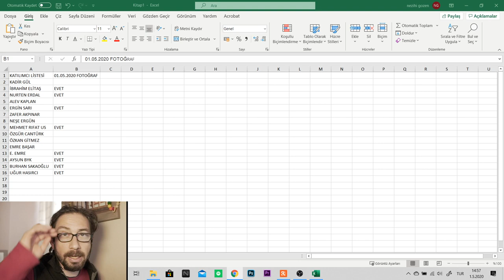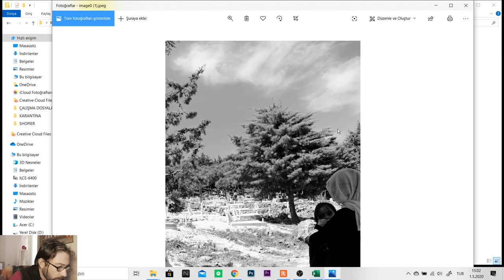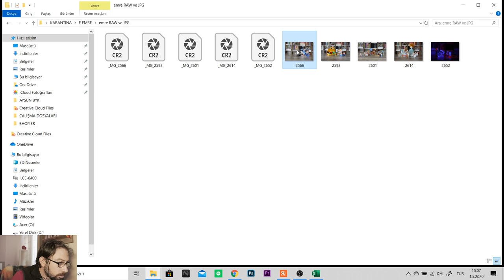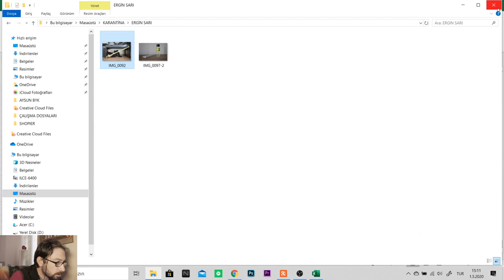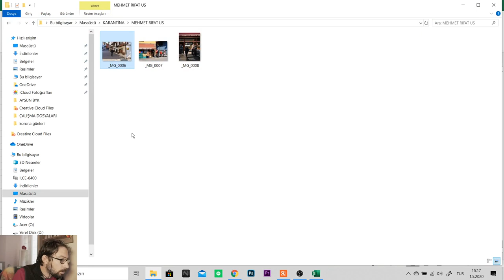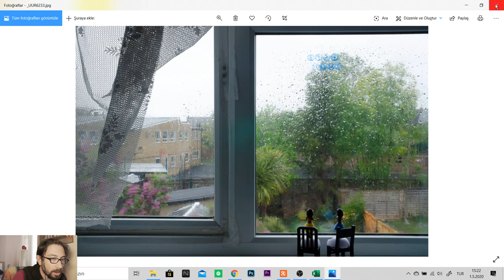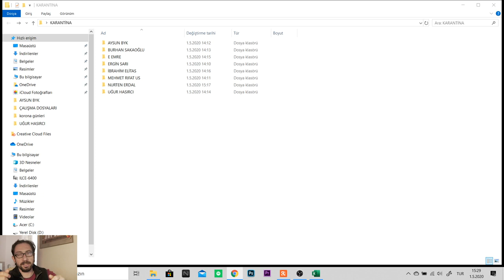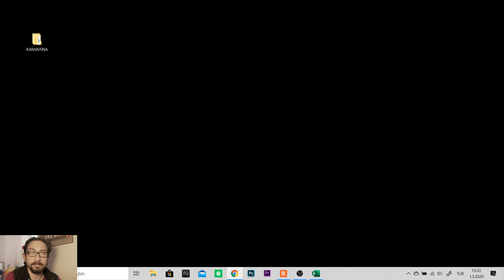KARANTİNA GÜNLERİ FOTOĞRAF ÇEKİM PROJE TOPLANTISI (Fotoğraf Eğitimi)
Arkadaşlar Merhaba bu videoda sizlere Karantina günlerinde Evde Fotoğraf Çekim Tekniklerini detayları ile anlatıyorum.

Özellikle fotoğraf çeken ve Photoshop ile düzenlemeyi öğrenmek için doğru yerdesiniz. Hangi fotoğraf makinesini alacağınızı öğrenmek Photoshop cs5 yada Photoshop cs6 ile fotoğraf düzenlemek için yada  Camera RAW kolayca fotoğraflarınızı düzenlemeyi bu kanal sayesinde öğrenebileceksiniz.. Photoshop ve Lightroom eğitimleri ile kendini geliştirmek isteyenler bu videoya bakabilirler.

950 Ücretsiz Lightroom Presets, bu videonun çalışma dosyalarını ve daha fazla kaynak için altta yer alan linke tıklamanız yeterli.